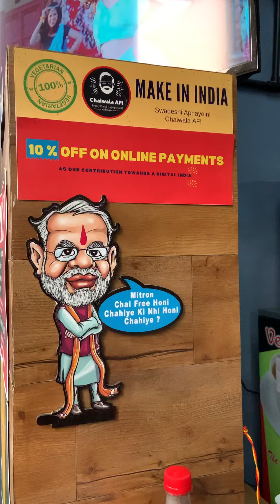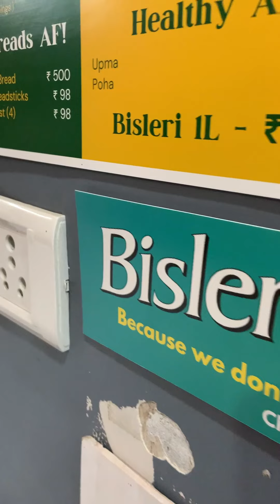Free Chai, Icecream , Water For All! Delhi Food